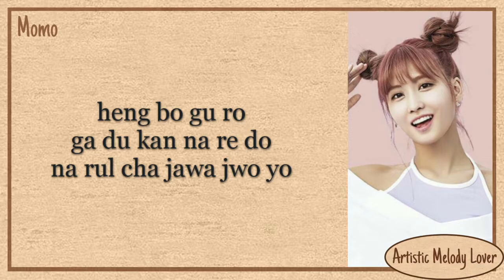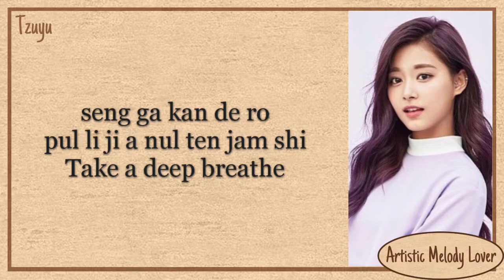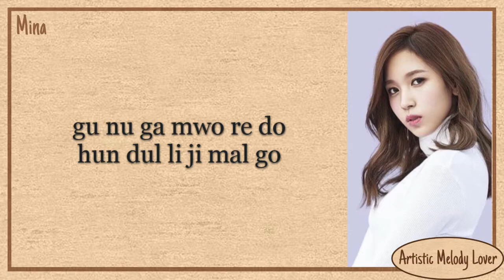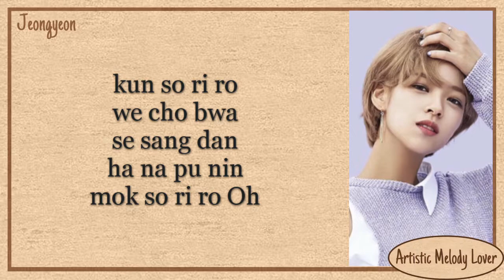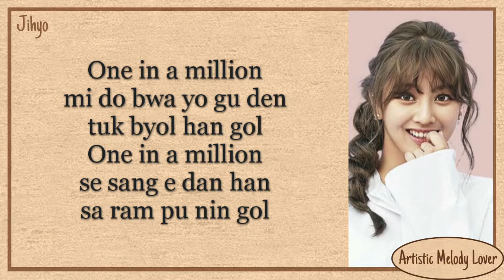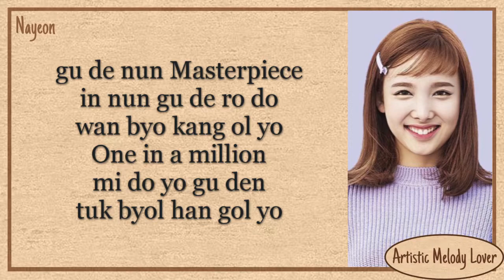TWICE - One In A Million (Easy Lyrics)